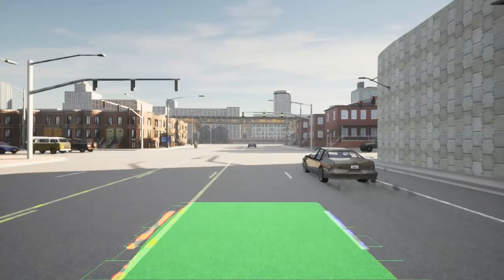Advanced Lane Detection in Carla Simulator Town 3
Udacity Self-Driving Cars Nanodegree Project 2 in Carla Simulator